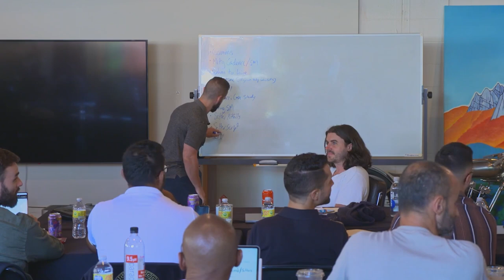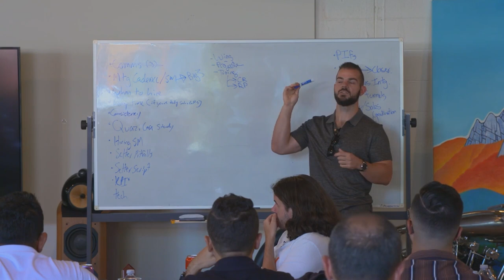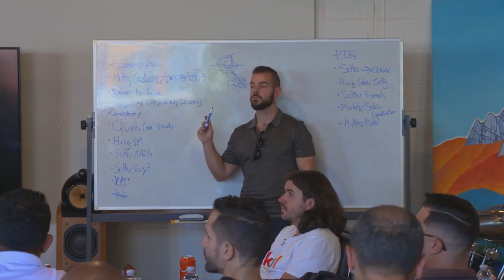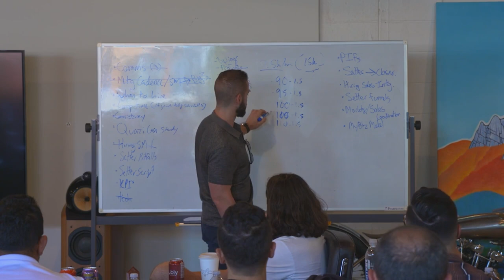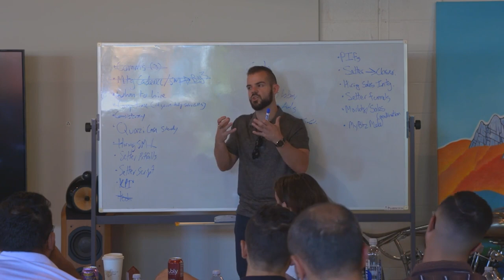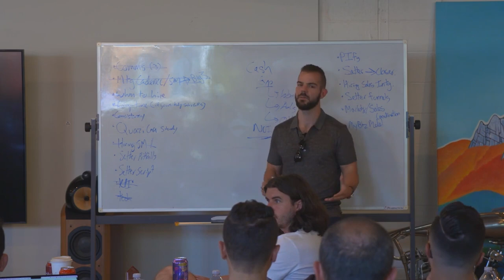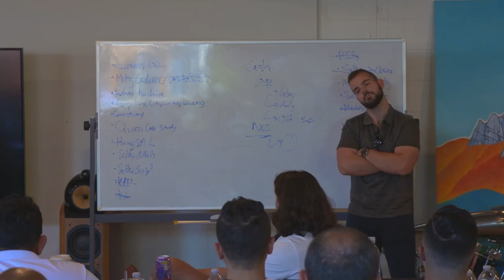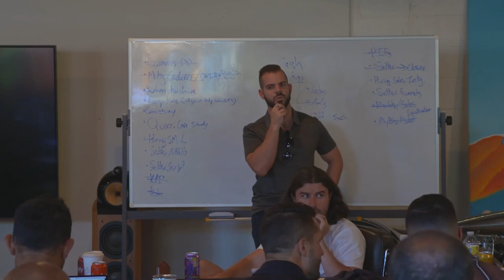How To Build An Outbound Sales Team (Plus Q&A) - Sam Ovens Quantum Mastermind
Learn the best way to build a sales team from scratch by watching this presentation I gave a few months ago in front of a room of hundreds of entrepreneurs, teaching them how to hire, train and manage outbound and inbound sales teams for their business.

If you want to build an appointment setting team or an outbound sales team for your business, then this video is for you. Recently I spoked at Sam Ovens' Quantum Mastermind for a couple of hours and answered all of the questions the attendees had about outbound setting, appointment setting processes, appointment setting scripts, as well as the hiring, firing, and everything else with regards to building a success sales team. This is the full Q&A session that I did during the event that will teach you everything that you need to know about the subject! Enjoy!

In this video, you'll learn the following:
- How To Build An Outbound Sales Team
- Building An Outbound Sales Team
- Outbound Sales Team Training